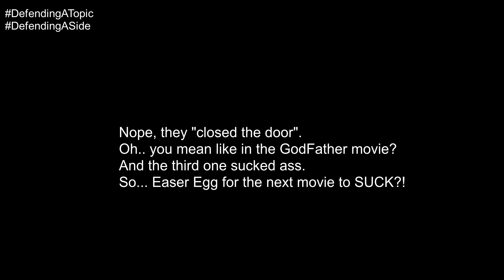Defending Disney in the Spider-Man Deal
When it comes to sides, I prefer the one that everyone benefits. To think of money and your damn greed, that's when your side is not a good one. Also, the fact you did good until 12 years ago; it is still not enough. Especially it is actually 5 years ago they had Spider-Man all to themselves. I will close the door on you, SONY. Screw PS5.